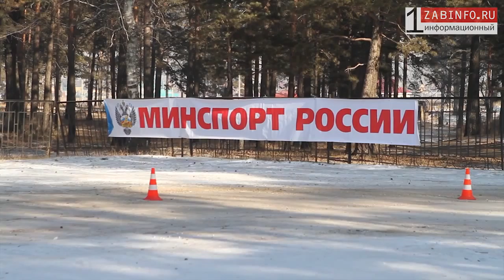Zabinfo.RU:Забайкальский этап "Лыжни России-2015"